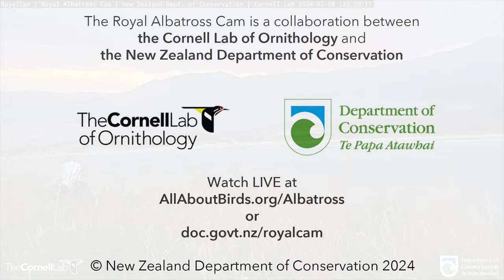Breathtaking Sunset Departure 🌅 By Royal Albatross In Coastal New Zealand | DOC | Cornell Lab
Female albatross BOK takes wing as the sun sets over the Northern Royal Albatross breeding colony in New Zealand's Pukekura/Taiaroa Head. Her mate (named WYL) arrived earlier to relieve her from duties at the nest. Here, she takes advantage of the blustering winds to head out to sea to find food for their chick on February 8.

This Northern Royal Albatross pair have been caring for their single chick at the scenic Top Flat Track nest site since it hatched on January 31.

or at

This season (2023–24) features two nests in view. At the main site to the left of the frame, male LGK (named for his colored leg band combination: Lime/Green/Black) and female LGL (Lime/Green/Lime) return to the Top Flat nest site, where they are caring for a single egg laid on November 7.

Nearby to the right, male WYL (White/Yellow/Lime) and female BOK (Blue/Orange/Black) have been tending to their egg since it was laid on November 14 at the Top Track Flat site. This site is currently obscured by tall grass, which will die down and open up the view as the season progresses.